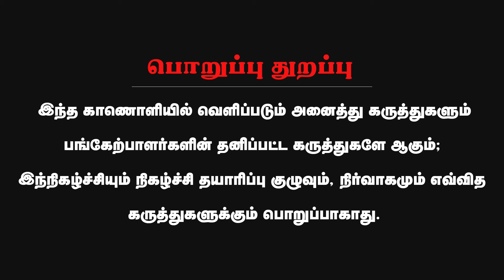விஜய்க்கு என்னமோ திட்டம் இருக்கு! கோவி.லெனின் பேட்டி! | Govi Lenin Interview | Udhayanidhi | Vijay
About Minnambalam